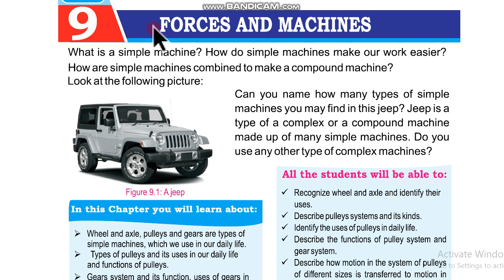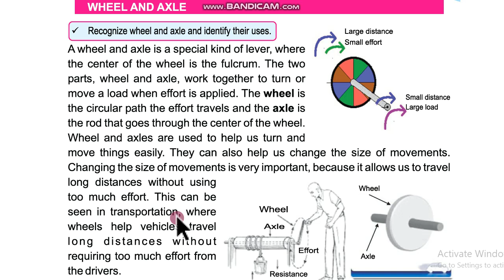Wheel and Axle , Chapter 9 , Class 6 , Science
Chapter 9 , Class 6, Sindh text book board Jamshoro
Wheel and Axle
How wheel and axle work